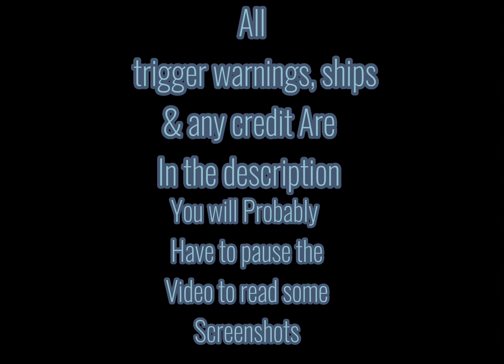Bakugou & deku react to BakuDeku fanarts / DESC, / Not Original / inspired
Welcome!

Content warnings:
Some Censored cussing
Bright colors,
Loud noises

Ships:
BakuDeku bkdk/DekuBaku dkbk (bakugou katsuki x izuku Midoriya)
[Small] lumity (luz Noceda x Amity Blight)

Credit:
Ib: @butterflyOFL, @WorldOfGacha,

Ft:
Bakugou katsuki
Izuku Midoriya